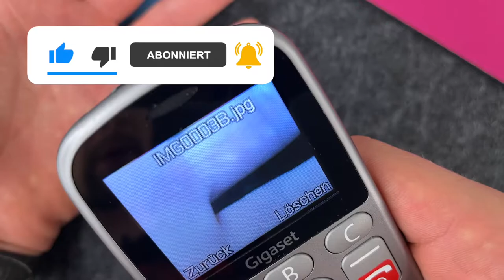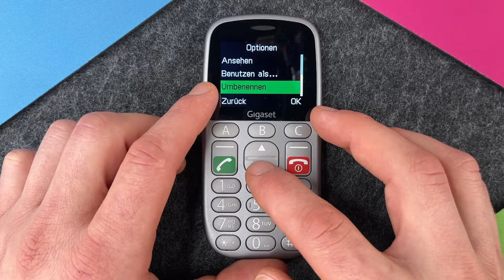Gigaset GL390 - Kamera verwenden • 📱 • 📸 • 🖼 • Anleitung | Tutorial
Das Gigaset GL390 besitzt unter anderem auch eine interne Kamera und wir sehen uns mal gemeinsam an, wie man die verwenden kann. Die Kamera vom GL390 ist natürlich nicht mit der eines modernen Smartphones zu vergleichen, aber sie erfüllt ihren Zweck und es lassen sich Bilder machen, die man sich dann auch ansehen kann und auf den Computer übertragen kann. Wir zeigen Euch, wo Ihr im Menü Zugriff auf die Kamera bekommt, wie Ihr den Auslöser betätigt und, was Ihr sonst noch mit den gemachten Fotos anstellen könnt. Viel Spaß beim Knipsen ;-)